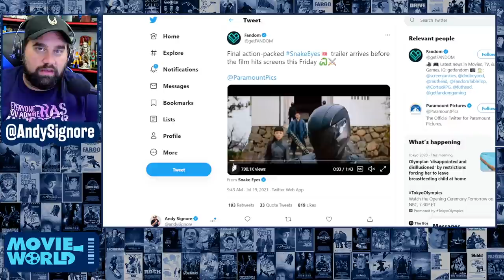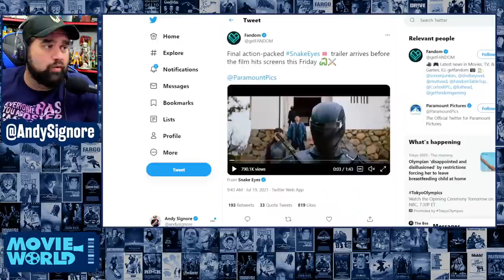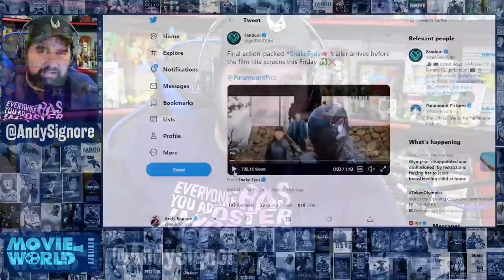Snake Eyes is OFFENSIVE to G.I. Joe Fans - Review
My review of Snake Eyes: G.I. Joe origins, this movie is OFFENSIVE to GI Joe Fans.

Snake Eyes: G.I. Joe Origins, also known simply as Snake Eyes, is a 2021 American superhero film[3][4] directed by Robert Schwentke from a screenplay by Evan Spiliotopoulos, Joe Shrapnel, and Anna Waterhouse. Based on Hasbro's G.I. Joe media franchise, the film serves as an origin story for the title character, in addition to being a reboot of the G.I. Joe film series. It stars Henry Golding as Snake Eyes, with Andrew Koji, Úrsula Corberó, Samara Weaving, and Iko Uwais in supporting roles.